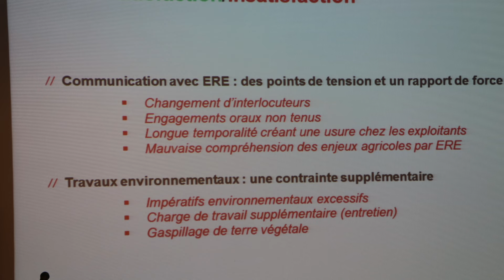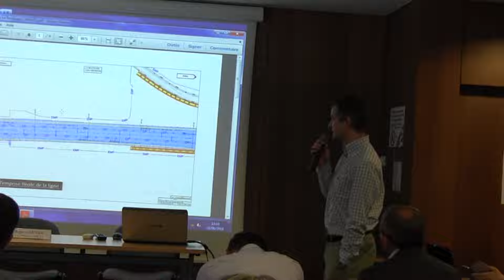Assemblée générale ADE / nationale Jersiaise France